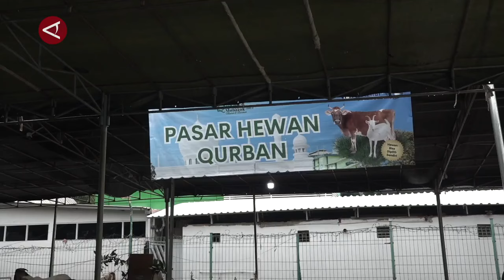Sesuaikan pelaksanaan wukuf, Masjid Al-Azhar gelar Shalat Idul Adha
ANTARA - Masjid Agung Al-Azhar, Kebayoran Baru, Jakarta, menyelenggarakan Shalat Idul Adha 1445 Hijriah, Minggu (16/6). Pelaksanaan ibadah tersebut diselenggarakan lebih cepat satu hari dibandingkan ketentuan pemerintah karena menyesuaikan dengan pelaksanaan wukuf di Arafah. (Sanya Susanti/Agha Maulana/Nusantara Mulkan)